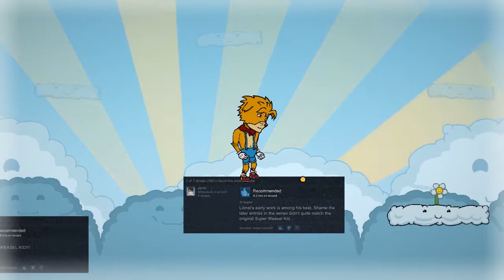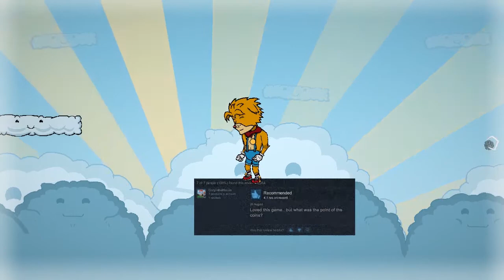I'M SO EXCITED!!! | The Hex - Part 1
I've been waiting so long for this! Join me as I play The Hex!